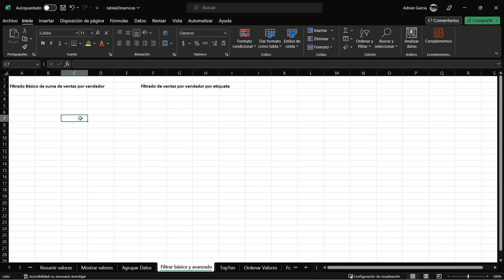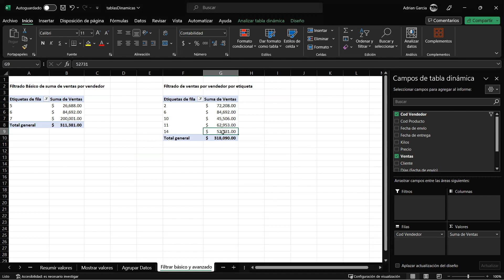🔍 Domina el Arte del Filtrado: Filtros y Etiquetas en Tablas Dinámicas de Excel 📊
Aprende a explorar y analizar tus datos como un profesional con tablas dinámicas en Excel. Este video te guiará a través de técnicas esenciales y avanzadas para filtrar valores de manera eficaz. Descubre cómo usar filtros y etiquetas para obtener información específica y tomar decisiones más fundamentadas. ¡Potencia tu análisis de datos y mejora tus estrategias!